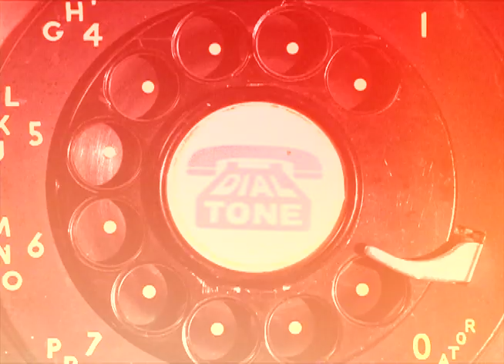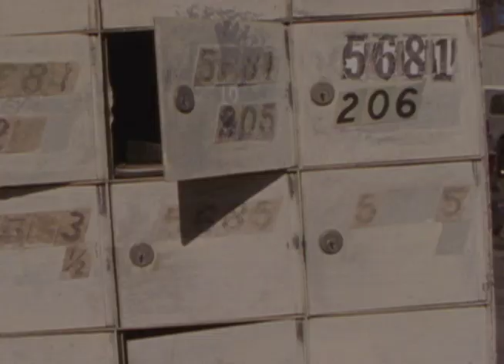"WAIT FOR THE BEEP" by Dial Tone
The first full edit by Dial Tone Mfg featuring the full team Alexis Sablone, Jahmal Williams, Ben Gore, Sully Cardenas and Brian Powderly.
Edited by Josh Stewart
Filmed by Josh Stewart, Jon Schmoldt, Matt Velez and Gabe Kehoe
Animations by Josh Stewart and Allyson Atchison